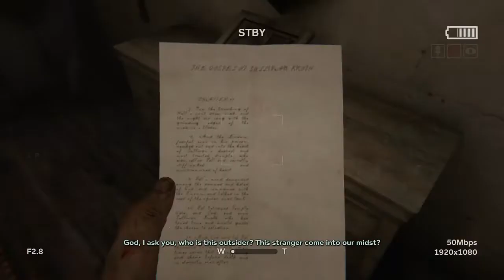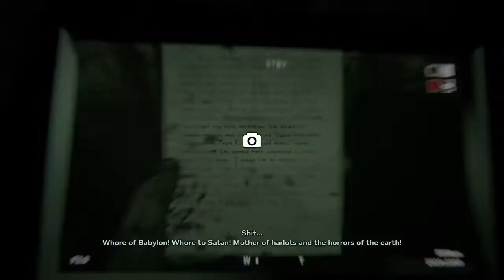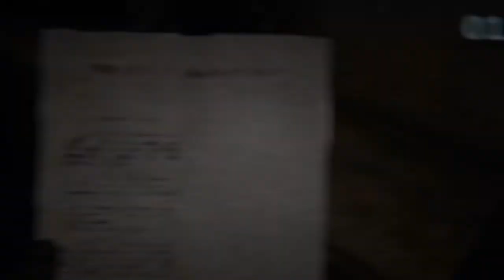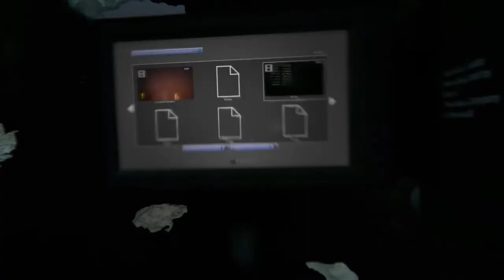OUTLAST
Hello everyone here is a horror video for you I recorded this last year but never uploaded it. There were edits in the beginning because my editor forget to take it out when I said I don't want it over edited but its oh well enjoy. stay positive.-AbLeza